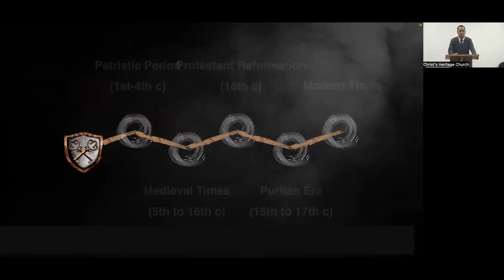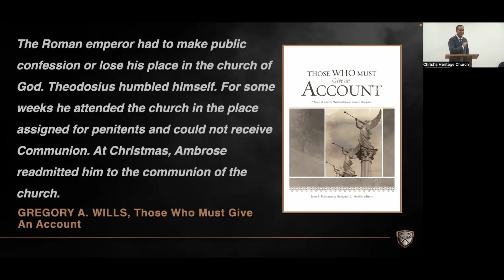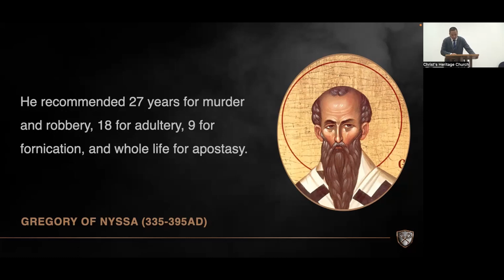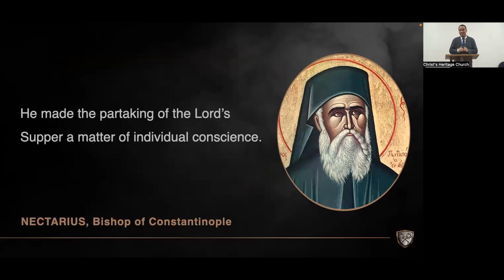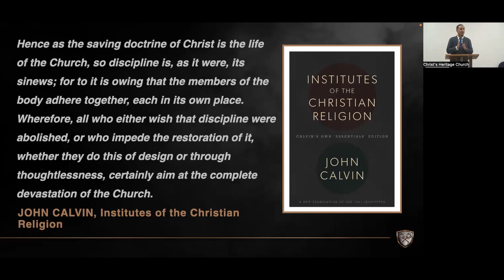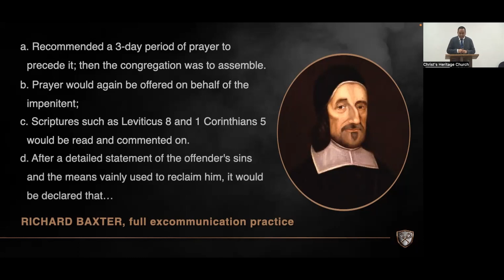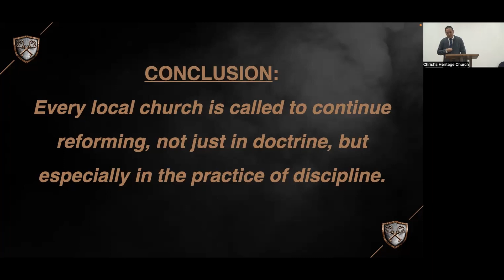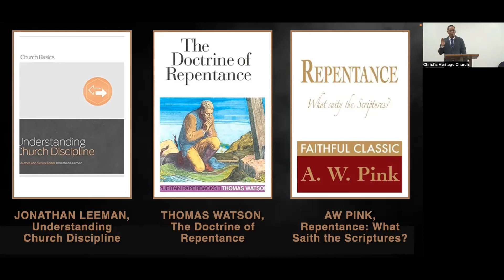#13 Discipline In Church History by Ptr Xley Miguel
Series: Church Discipline as Means of Grace
Title:  Discipline In Church History
Teacher: Ptr Xley Miguel